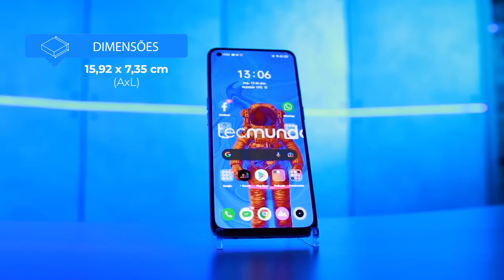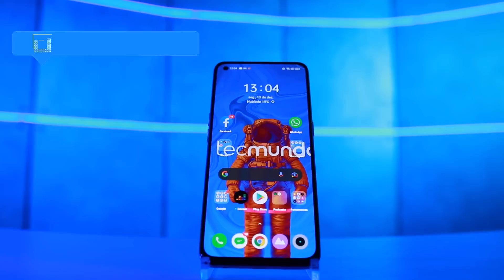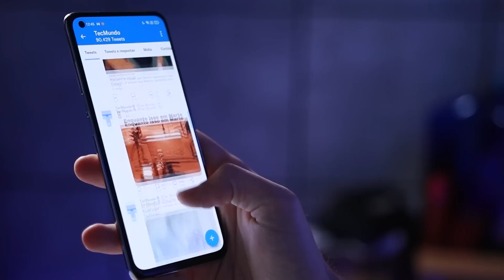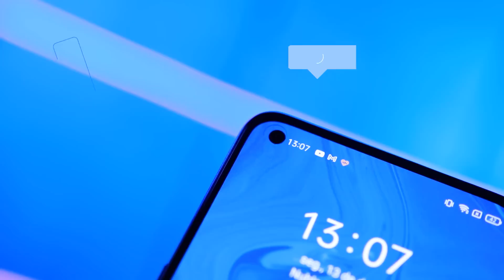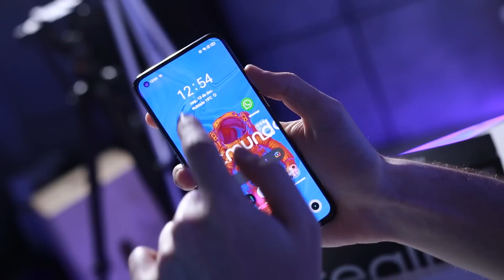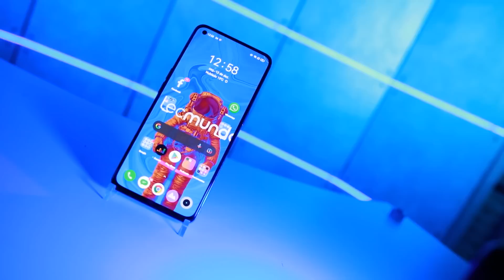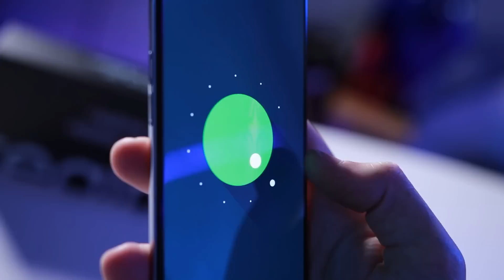Realme GT Master Edition REVIEW: o dilema do quase top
Desde quando a Realme chegou oficialmente ao Brasil no começo de 2021, ela trouxe vários smartphones intermediários legais para cá, mas nenhum aparelho que se enquadre de fato como um celular de ponta. Por mais que ele ainda não seja um top de linha, o Realme GT Master Edition é o mais perto que essa marca chegou disso aqui no Brasil até hoje, mas chegou com um preço oficial salgado. Por outro lado, ele ainda pode ser encontrado por valores mais interessantes por meio de importação, e agora que passamos quase um mês com ele, podemos falar para vocês se ele está valendo a pena. Confira!

#[Tipo: Análise]

CRÉDITOS
Roteiro e apresentação: Leonardo Rocha
Imagens e áudio: Dereke Keller e Felipe Pedro (Felps)
Edição de vídeo: Susane Dias
Motion Graphics: Gustavo Silva
Arte da thumb: Milena De Mazzi

- Entenda
- Análises, Unboxings e tudo sobre Produtos!